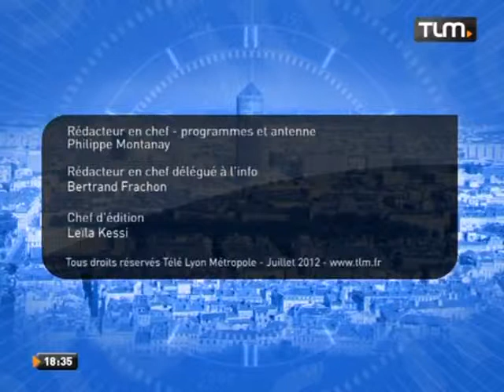TLM - Le JT Soir du 12/07/2012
Sites webs/blogs, copiez cette vidéo avec le bouton "Intégrer" !